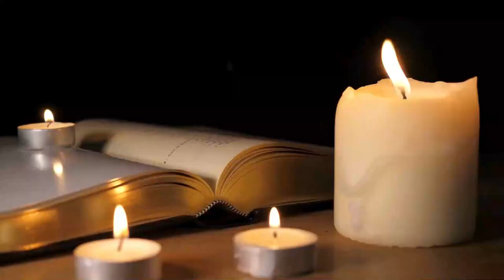Music Artists Who Were Born or Who Died on July 31 in History: Music History Today Segment July 31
Born on this date:
rapper Lil Uzi Vert
DJ Fatboy Slim aka Norman Cook, who was originally the bassist for the Housemartins
Bill Berry of R.E.M.
Will Champion of Coldplay
DJ Kavinsky
* guitarist John 5 of David Lee Roth's band & also Marilyn Manson
* Hugh McDowell of Electric Light Orchestra
* Karl Green of Herman's Hermits
* Gary Lewis of Gary Lewis and the Playboys
* singer-songwriter Lobo
* Daniel Ash of Bauhaus & also Love & Rockets
* singer Daniel Boone
* Former President of Atlantic Records Ahmet Ertegun
jazz pianist Hank Jones
* guitarist Stanley Jordan
* Jim Corr of the Corrs
* Zac Brown of the Zac Brown Band
jazz guitarist Kenny Burrell
singer Russell Morris
Phil McCormack of Molly Hatchet
Denise Johnson of Primal Scream
violinist George Liberace
country singer Bonnie Brown of the Browns
Malcolm Ross of Aztec Camera
Matthew Shadows of Avenged Sevenfold
singer Angelica Hale
rapper Kap G
Alissa White-Gluz of Arch Enemy
singer & bandleader Roy Milton
drummer Fuzz Townshend of Pop Will Eat Itself and Bentley Rhythm Ace
salsa musician Jerry Rivera
saxophonist Bjarne Arnulf Nerem

Artists who passed away on July 31 include:
1790 composer Johann Christian Frischmuth at 48
composing great Franz Liszt in 1886 at 74
1932 composer Francesco Paolo Neglia at 58
1960 composer Karl Hasse at 77
1964 country music singer Jim Reeves in air crash at 39
pianist Bud Powell in 1966 at 41
1967 composer Marios Varvoglis at 81
1970 saxophonist Booker Ervin of kidney disease at 39
1978 Gulf Road Show with Bob Smith orchestra leader Enoch Light at 70
1980 musical singer Bobby Van of brain cancer at 49
1980 singer Mohammed Rafi at 55
1984 composer Paul Le Flem at 103
1986 jazz pianist Teddy Wilson of stomach cancer at 73
1993 Rob Jones of The Wonder Stuff at 29
1994 Glenn Miller Band singer Anne Shelton at 66
1996 rapper Seagram Miller at 26
1998 pianist Barbara Giuranna at 98
conductor Mitch Miller in 2010 at 99
2012 singer-songwriter Bobby Edwards at 86
Tony Sly of No Use For a Name in 2012 at 41
singer Mike Mohede in 2016 at 32
jazz guitarist Chuck Loeb in 2017 at 61
Singer-songwriter and guitarist Paul Cotton of Poco in 2021 at 78
AND singer & actor Alvin Ing in 2021 from covid-19 at 89